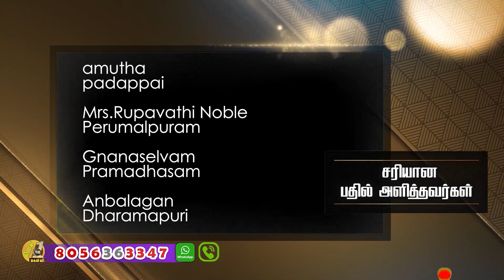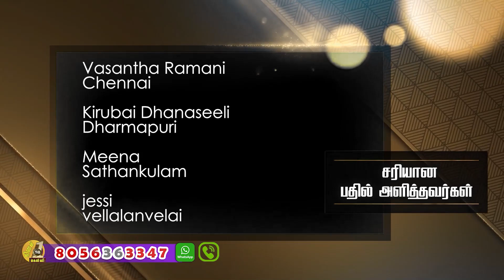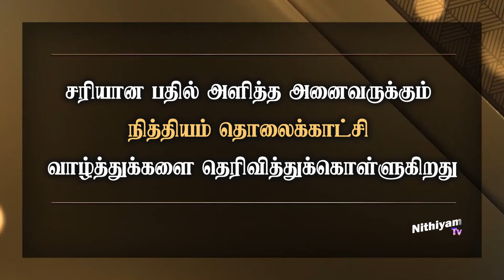தினம் ஒரு கேள்வி | நித்தியம் டிவி | கேள்வி எண்: 1005 | Daily 1 Question | Nithiyam Tv